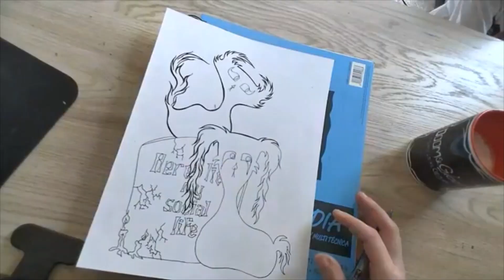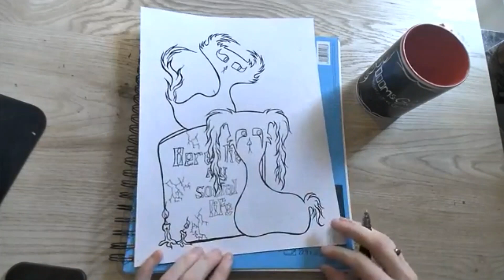Official Gravestone Doom & Gloom Illustration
Time-lapse Video of designing the Gravestone Doom & Gloom Illustration.